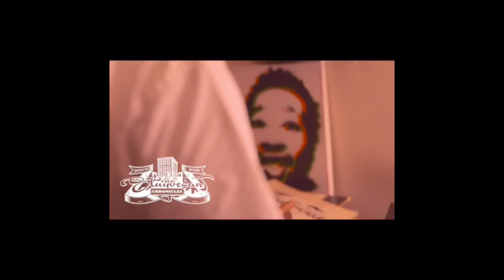The Stuyvesant Chronicles web series. Featuring Ockz and Raki. Shot by Aloha Hype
A narrative look into the making and motivation behind the Stuyvesant Chronicles. hiphop nyc muslim brooklyn hawaii ockzinc.